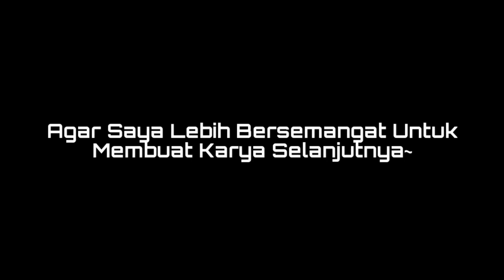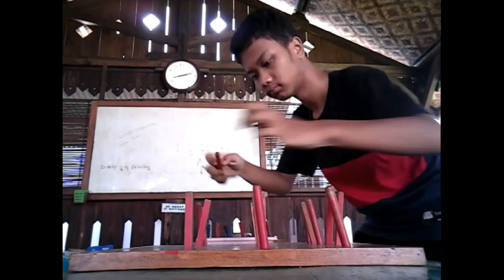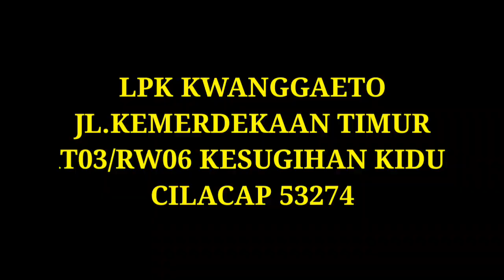TRIPS AND TRIK SEKIL TEST TAHAP 2 KOREA DIJAMAIN PALING CEPET!!!